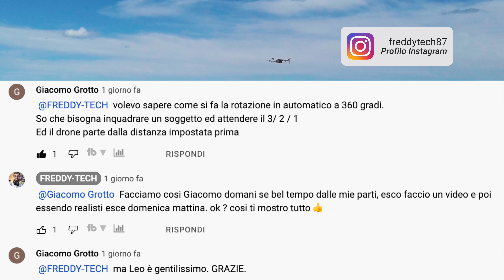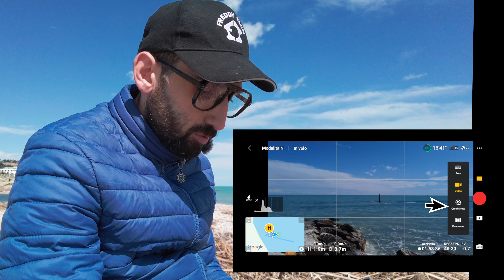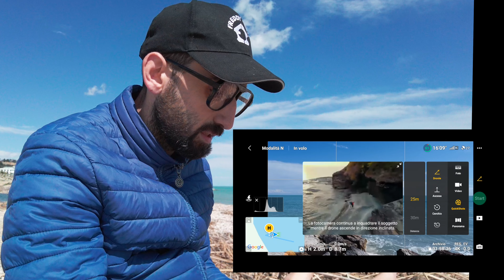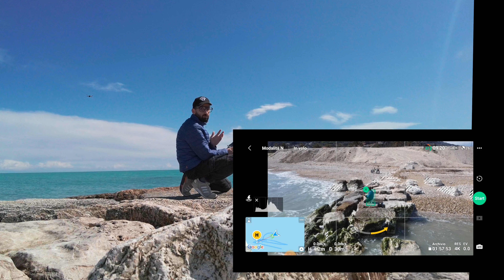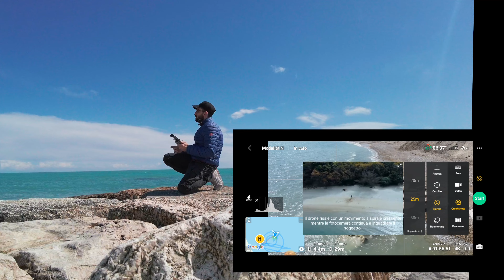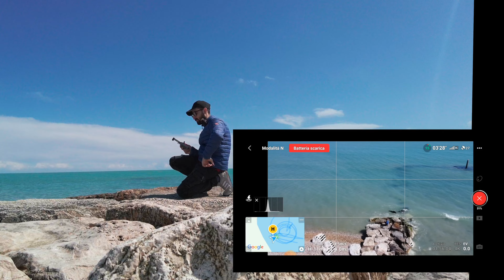DJI MINI 2 Quick shot | TUTORIAL | X un mio ISCRITTO 🙏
Ciao ragazzi\e questo video nasce da una richiesta fatta da uno di voi, quindi spero che il video possa essere utile a molti !

Buona visione !
NUOVO STORE ONLINE ITALIANO DOVE ACQUISTARE I VOSTRI DRONI !

I miei DRONI:
✈️ DJI MINI 2
✈️ DJI AIR 2S
✈️ FIMI X8 MINI PRO
✈️ HUBSAN Zino Mini SE (versiona base)
✈️ DJI FPV COMBO
🔗 ANEMOMETRO ECONOMICO

💾 La MICROSD che uso con i MIEI DRONI

ACQUISTA DA QUESTI LINK PER SUPPORTARE IL CANALE:
🛒 Amazon 🛒

🔴 A voi non cambia nulla (nessuno sovrapprezzo).